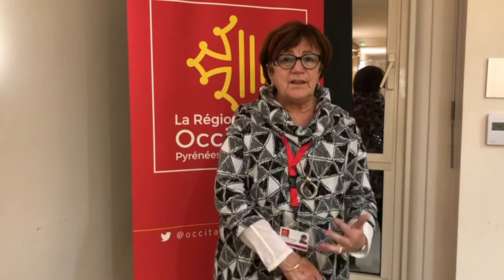L'ESS dans le Green New Deal de la Région Occitanie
L'Economie Sociale et Solidaire au service du Green New Deal. Présentation rapide de l'ESS au service du GND, pour un plan de transformation de notre société par Marie Meunier, conseillère régionale.

L’Occitanie est la première région d’Europe à adopter un Green new deal. L’objectif de ce « pacte vert » : mettre en place « un nouveau modèle de développement »

Nous voulons agir face aux trois crises qui nous frappent : celle de l’urgence climatique, la crise sociale et la crise démocratique. Mais nous souhaitons le faire en conciliant écologie et économie